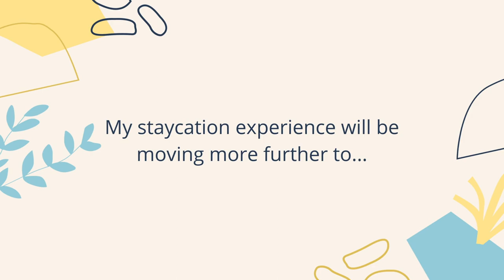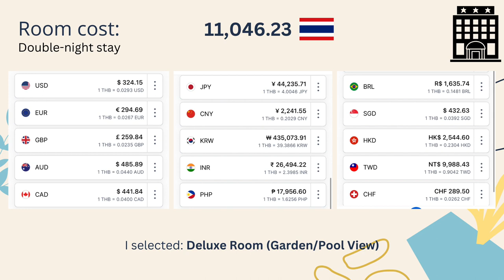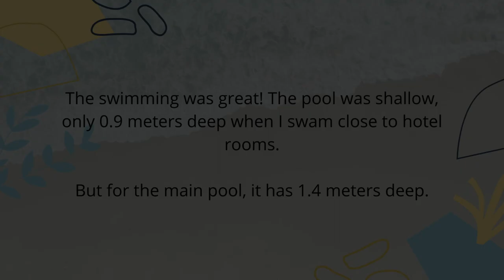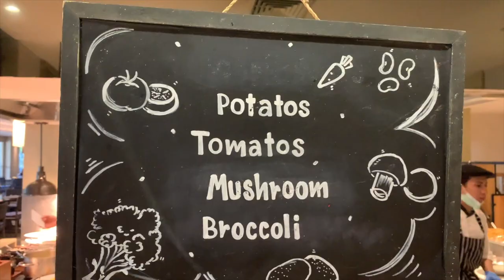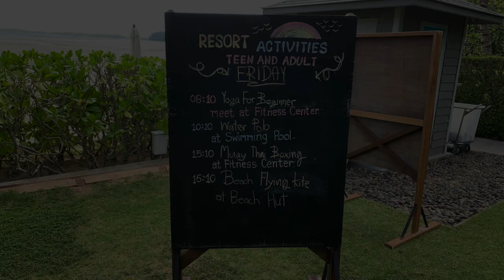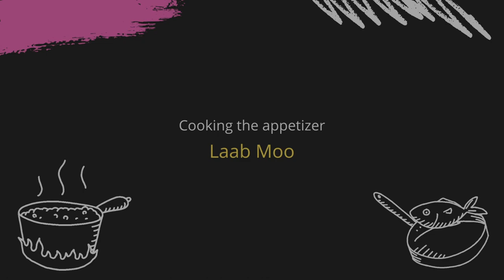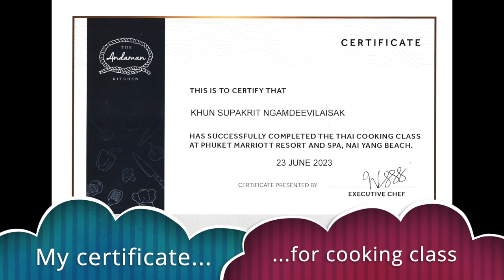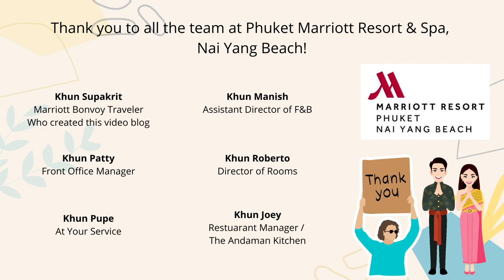Let your mind travel — Staycation June 2023 at Phuket Marriott Nai Yang Beach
I have enjoyed staying at Phuket Marriott Resort & Spa, Nai Yang Beach for two nights, on a nice sunny day, with the theme of "Let your mind travel".

Thank you so much to all the team members, including At Your Service – Khun Pupe, Guest Service Manager (Khun Nargiz), and all the restaurant team and the cooking class chef (Khun Phatcharaut, Khun Arunee) It was very friendly staff, to take care of me during my stay, thank you so much once again!

The dining experience was so yummy… great taste, clean food… I have enjoyed eating at the Andaman Kitchen, Mama’s Kitchen, and the Big Fish Restaurant & Bar. In addition, I enjoyed the cooking class and I made Laab Moo (Appetizer) and Gai Phed Med Mamung (Main Course), it was excellent and I wanted to say you did a really great job to the executive chef and thank you for helping me on the cooking class during my stay with us! 😊

I wish I could return and stay at Phuket Marriott Resort and Spa, Nai Yang Beach again soon...

💰👫 The total cost of this staycation experience was THB 16,355.23 ($465) !!
- Cost of the room (Deluxe room): THB 11,046.23 ($324.15)
- Dinner (The Andaman Kitchen): THB 1,356 ($39)
- Lunch (Big Fish Bar): THB 998 ($29)
- Cooking Class (The Andaman Kitchen): THB 2,100 ($62)
- Breakfast (The Andaman Kitchen): INCLUDED
- Lunch (Mama's Kitchen): THB 855 ($25)

⏳ Timestamps:

00:00 Intro
01:26 Greetings
02:21 Welcome card
03:15 Room tour
05:25 Facilities tour
06:54 Swimming
07:09 Dinner - The Andaman Kitchen
08:57 Good morning
09:28 Breakfast - The Andaman Kitchen
11:57 Going to the beach
12:50 Lunch - Big Fish Restaurant / Bar
14:50 Cooking Class
18:35 Lunch - Mama's Kitchen
19:19 Fun moments
21:26 Outro